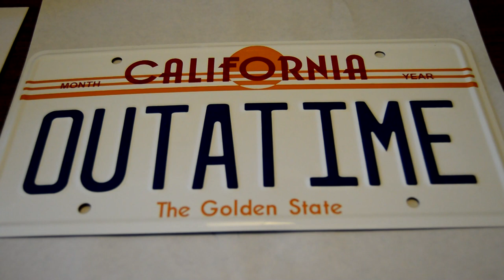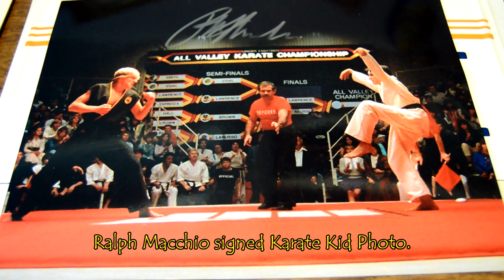June 2016 BAM Crate REVEAL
In Love with the 80s? Then You will LOVE the June 2016 BAM Box full of 80s goodness. Watch as Quinn uncrates the BAM and shows you what's inside!